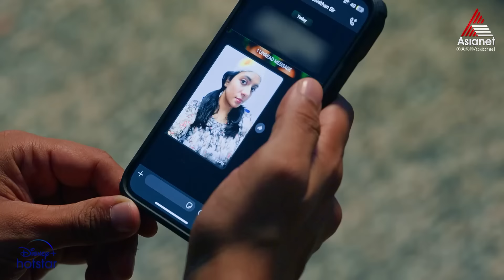JanakiPromo അത്യുജ്വല കഥാമുഹൂർത്തങ്ങളിലൂടെ ജാനകിയുടെയും അഭിയുടെയും വീട്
Janakiyudeyum Abhiyudeyum Veedu || Mon to Fri at 9:30 PM || Asianet

Janaki, the ideal daughter-in-law, and her perfect husband Abhiram navigate a close-knit joint family. Can they withstand when challenges disrupt their harmony?